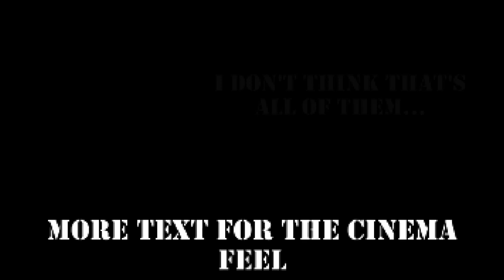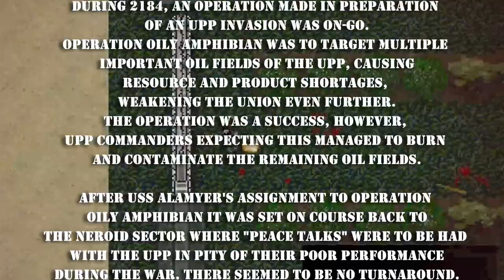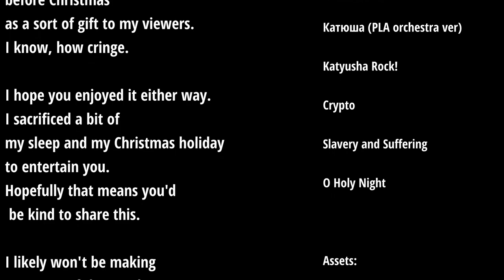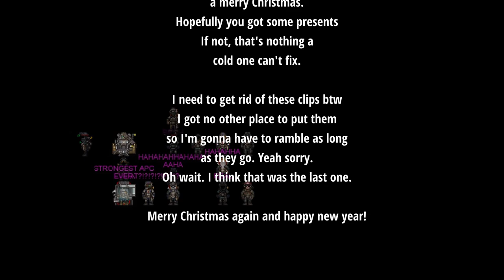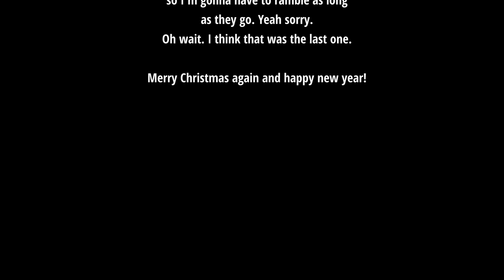SS13 CM Short Movie - Ashes to ashes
Full Title: Colonial Marines Space Station 13 Short Movie - Ashes to ashes

UPP finally got that epic win.
Nothing to say here that wasn't said in the credits. I'm quite happy with how this turned out.

Timestamps:
00:00 Beginning credits
00:30 Expo dump
01:50 Violence escalates
05:43 USS Almayer
10:02 The UPP
13:31 Climax ending
15:28 Ending credits

Credits:
-David Tukhmanov & Vladimir Kharitonov (Victory Day!)
-Sean Murray (CoD WaW russia theme)
-Red Army Choir (Slavery and suffering)
-PLA Orchestra (Katyusha)
-Contra fascistas. Sempre! (Katyusha rock!)
-N.P.O (O holy night)
-CM community
-Valve
-Hoovy Tube
-Music And SFX No Copyright
-Tara Arts Tutorial
-Red Alert
-Deep sounds
-RedExplosives

Any reference to 20th century fox properties is merely a coincidence.